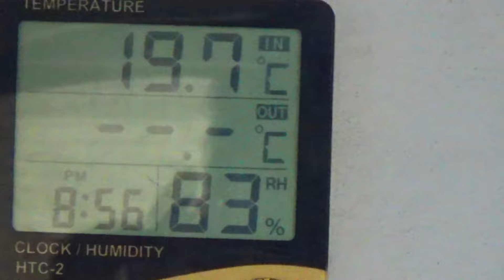BIRD ALERT! Are You Making These Common Winter Care Mistakes?